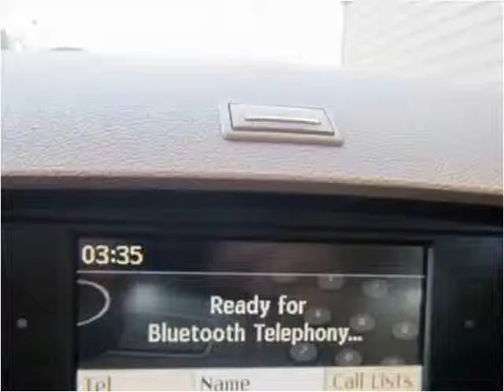2008 Mercedes-Benz C-Class Used Cars Lancaster PA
This 2008 Mercedes-Benz C-Class is available from Auto Connection of Lancaster.